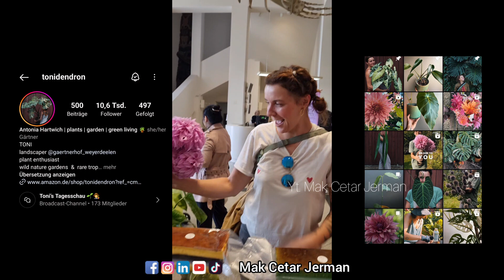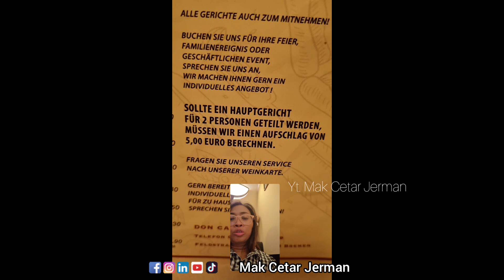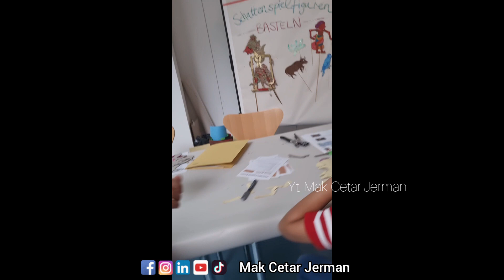Keren! Ternyata bule langgananku influencer Jerman. Di Bremen banyak bule yang bisa bahasa Indonesia